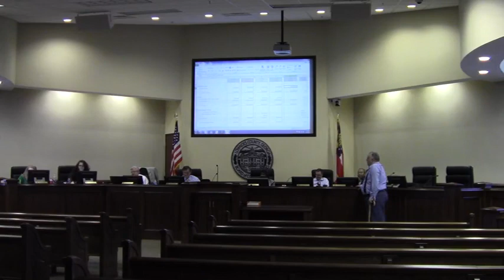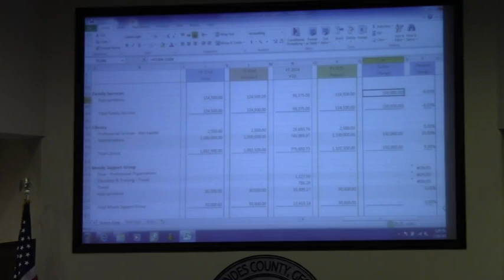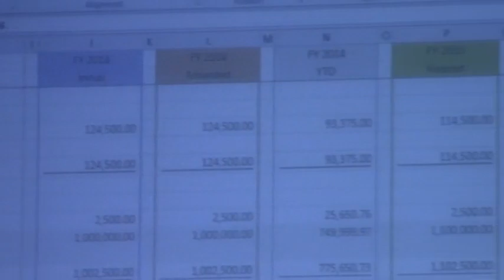Family Services --Rhonda Wheeler @ LCC Budget 2014-03-10